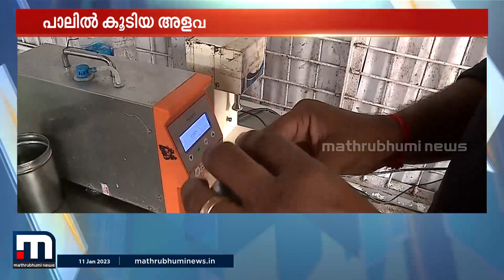പാലിലും കലർത്തി വിഷം!; തമിഴ്‌നാട്ടിൽ നിന്നെത്തുന്ന പാലിൽ ഹൈഡ്രജൻ പെറോക്സൈഡ് സാന്നിധ്യം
വിപണിയിൽ നിന്ന് വാങ്ങുന്ന പാൽ ശുദ്ധമാണെന്ന് വിശ്വസിക്കാൻ വരട്ടെ, തമിഴ്നാട്ടിൽ നിന്ന് കേരളത്തിലേക്ക് കൊണ്ടുവന്ന പാലിൽ കൂടിയ അളവിൽ ഹൈഡ്രജൻ പെറോക്സൈഡ് കണ്ടെത്തി- തത്സമയം റിപ്പോർട്ടറിൽ കണ്ണൻ നായർ

Happy viewing!